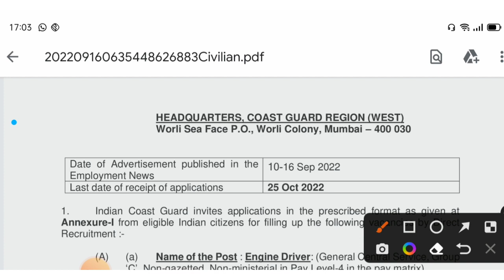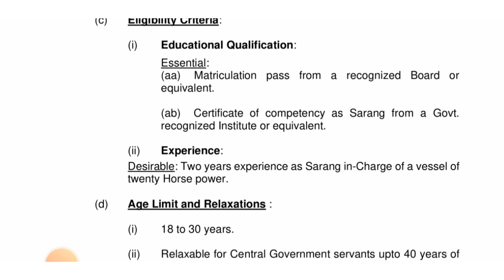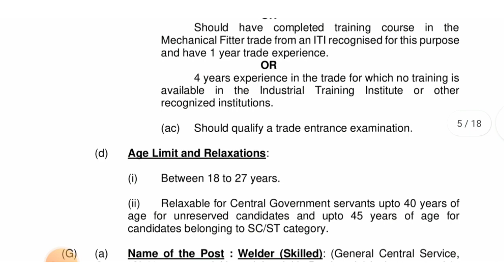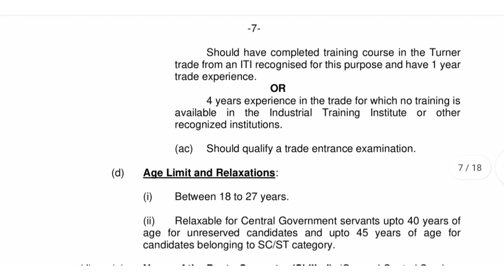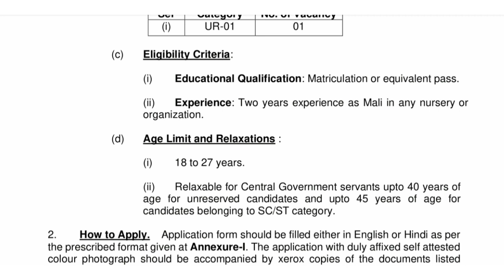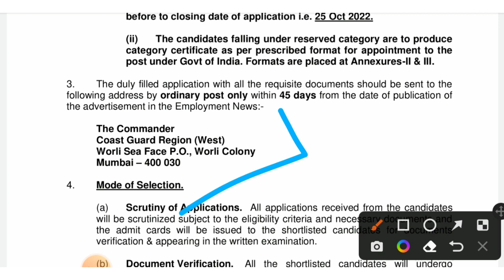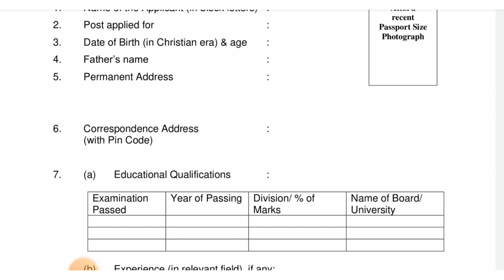10 वी पाससाठी शिपाई | माळी | चालक भरती | Hq coast guard mumbai recruitment 2022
10 वी पाससाठी शिपाई | माळी | चालक भरती | Hq coast guard mumbai recruitment 2022 | Hq coast guard

नमस्कार मित्रांनो ,

तर आताच्या व्हिडीओ मध्ये आपण HQ कोस्ट गार्ड भरती 2022 बाबत माहिती पाहणार आहो.